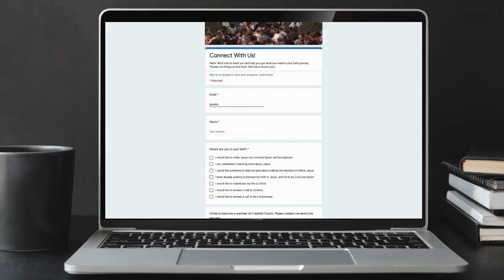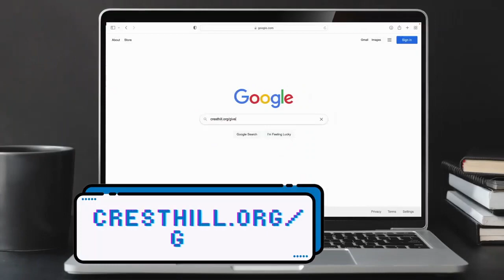Cresthill Sermon 01 /15/2023 “Forgiven: It's Forgotten!"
If you have confessed your sins and have repented.
If you have asked God for forgiveness. And you have accepted Jesus Christ as your personal Savior, you are forgiven.

00:00 Sermon- "Forgiven - It's Forgotten!"
15:23 Your chance to respond.  Make a decision to follow Jesus.